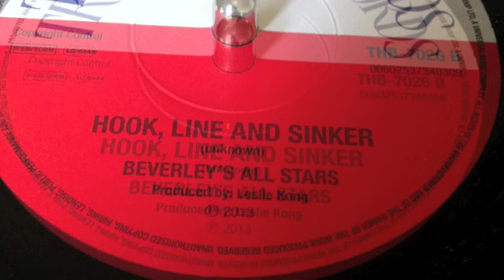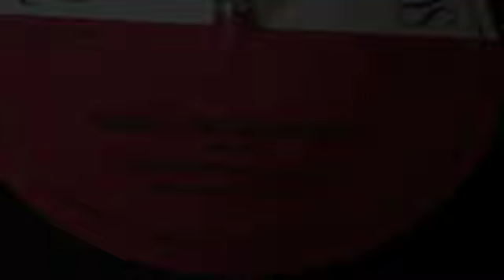Hook Line And Sinker - The Beverly's All Stars